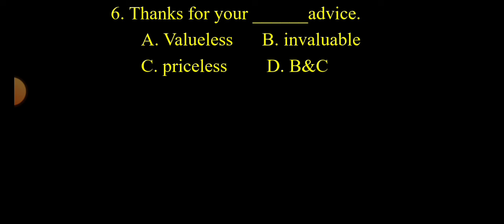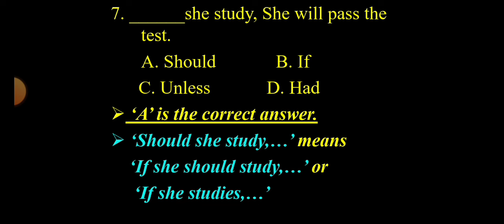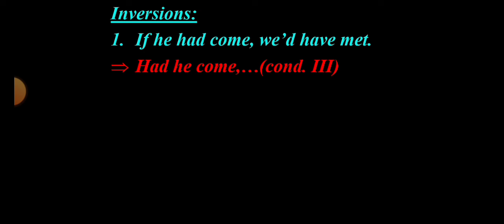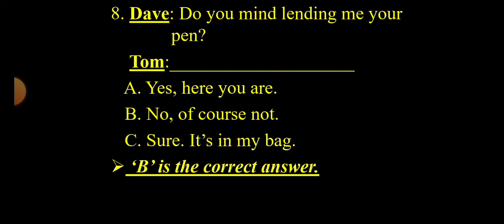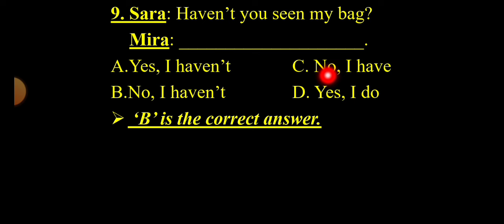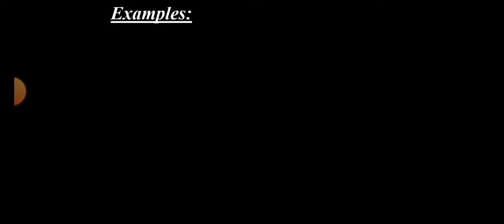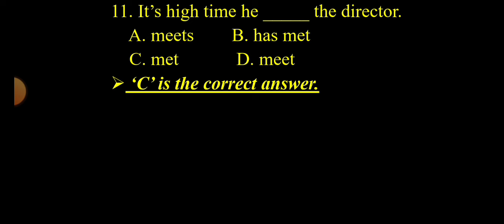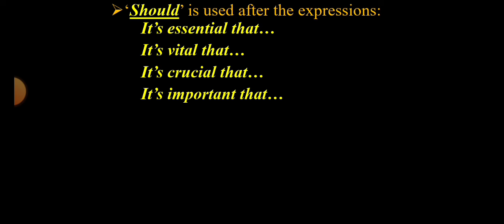why do 99% students miss these questions in exams?